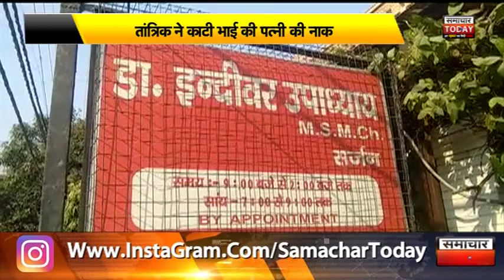मुरादाबादः देखें तांत्रिक ने क्यो काटी भाई की पत्नी की नाक by samachar today